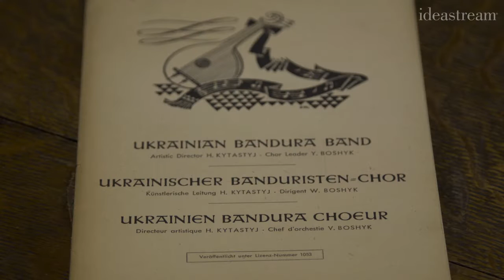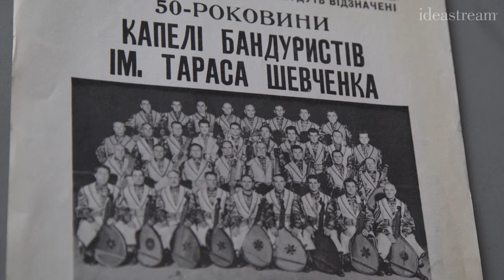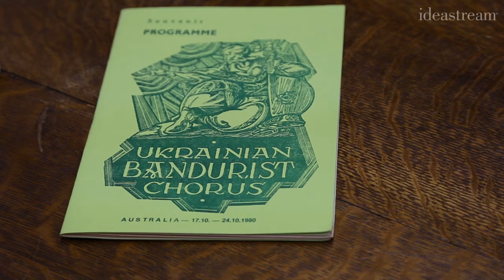Meet the Ukrainian Bandurist Chorus, Sharing Culture Through Music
On a recent Saturday afternoon in Parma, members of the Ukrainian Bandurist Chorus gathered for an all-day rehearsal. The group consists of about 50 singers and players from across North America, including a dozen men from Northeast Ohio. Many members flew or drove to Ohio for the occasion.